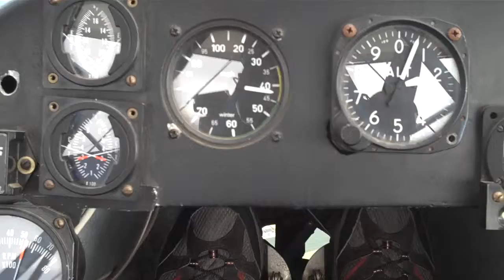General view 2100 feetover Oregon, Wisconsin